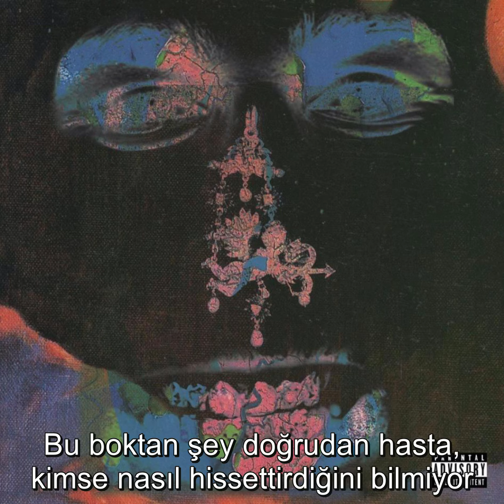Flatbush Zombies - quicksand (Türkçe Altyazılı)